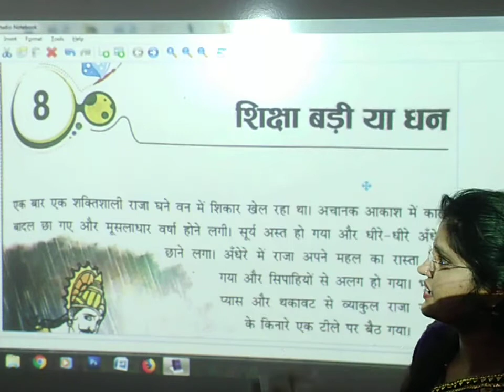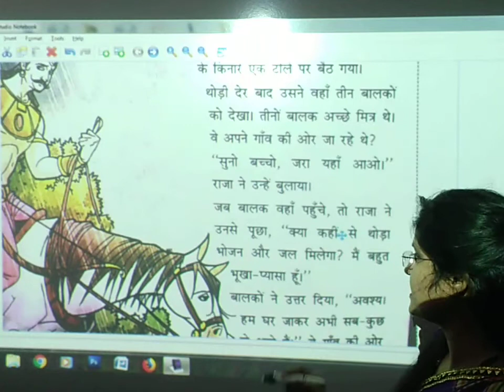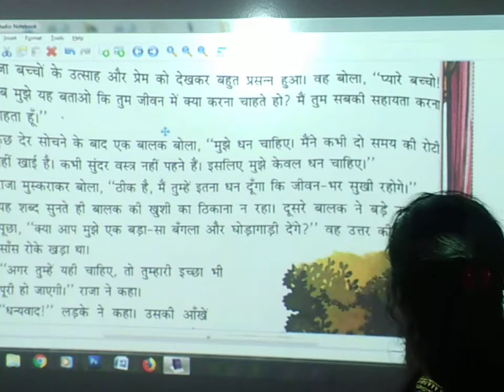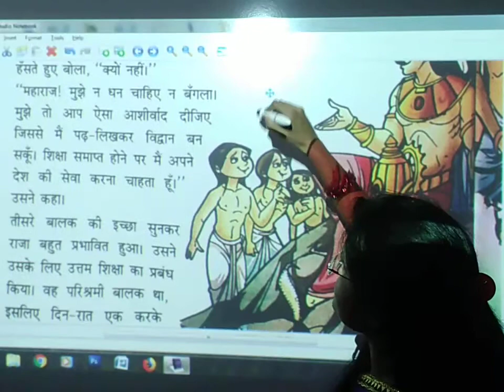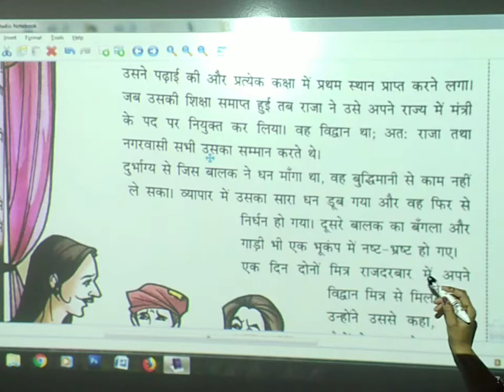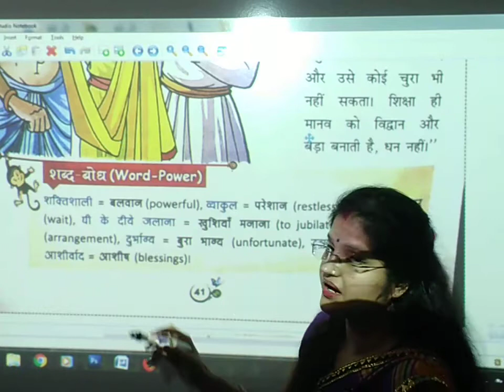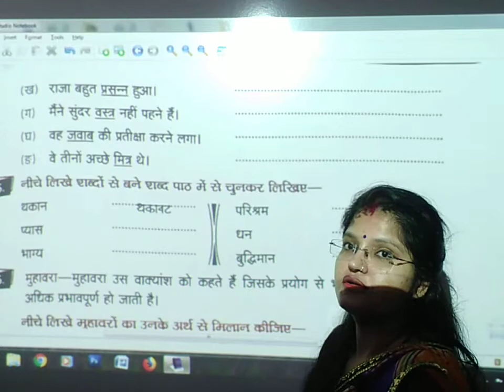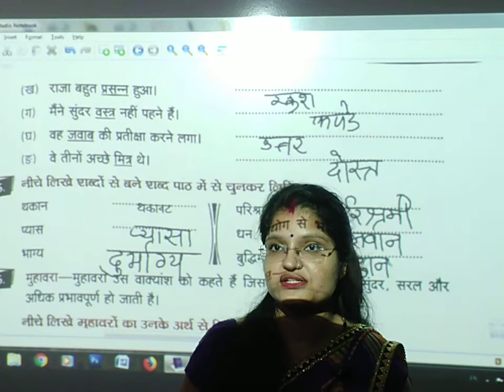शिक्षा बड़ी या धन | हिंदी | कक्षा 3